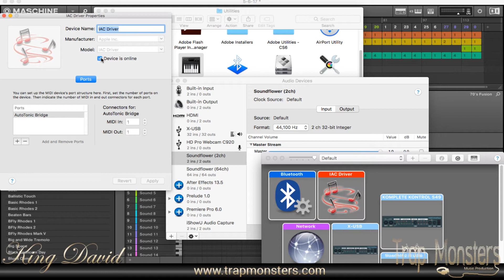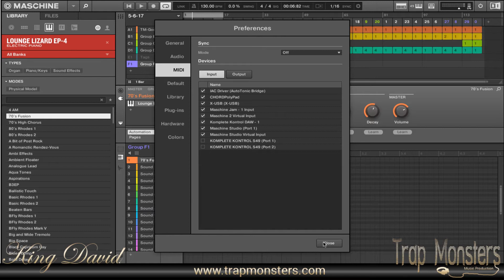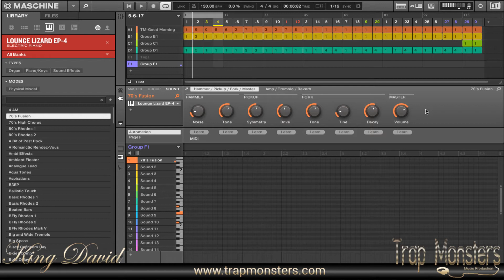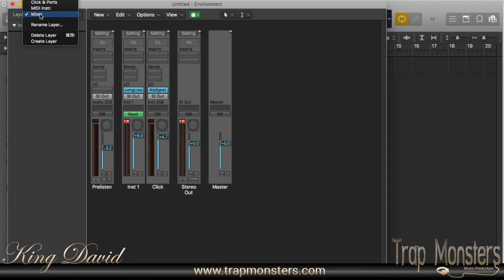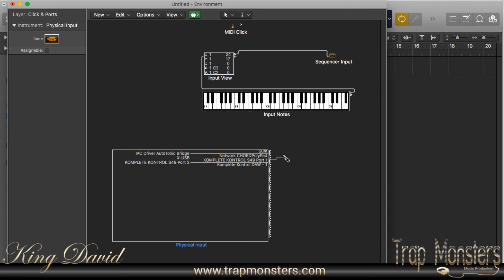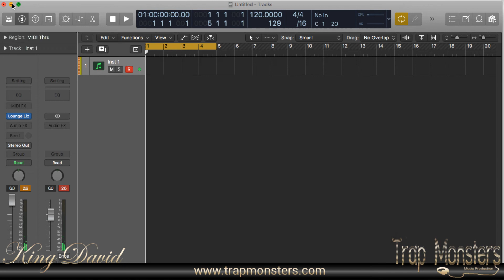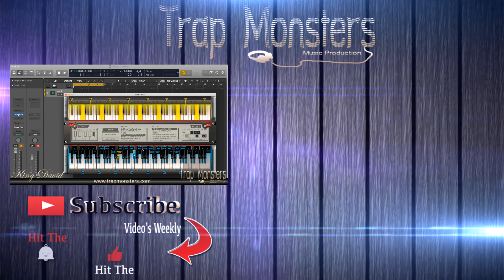How to Play Piano Like A Pro in 2017 | By King David Trap Monsters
Would you like to play like Zaytoven on the keys. Check this video out as King David show you a new app every music producer would need in the studio.